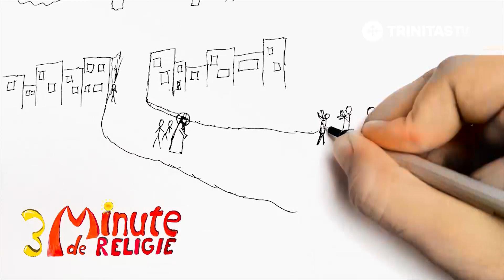3 minute de Religie. Instaurarea Împărăției Cerurilor (26 06 2020)